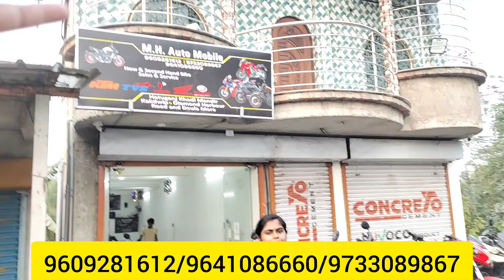Cheapest Second Hand Bike Showroom near Kolkata ||stating 15k |M.H Automobile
Shop -M.H AUTOMOBILE
Pro- Munna da
ADDRESS- Hatuganj,Khadi mandir, Diamond harbour road,west Bengal

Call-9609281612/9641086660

                      Maybe lifestyle

my  orther Channel

2nd hand Bike Showroom In Kolkata Second Hand Bike Showroom Under 15k Bike
 Pulsar Bike
Honda CBR
Scotty
Glamour
Rtr 4V 200cc
Apache RTR
Super Splendor
R15 V3
R15 V2